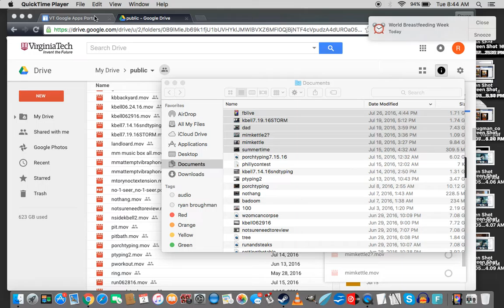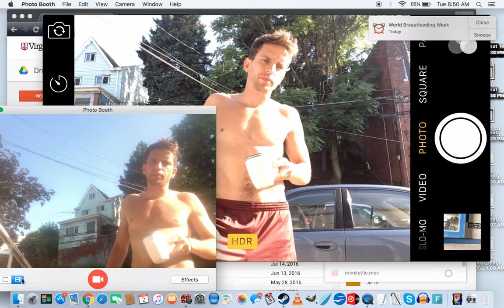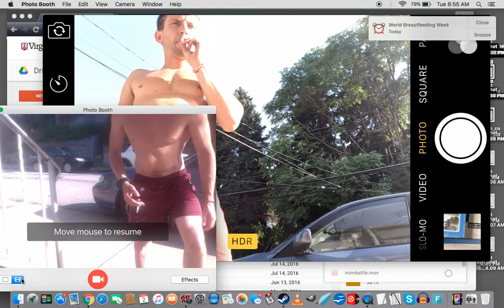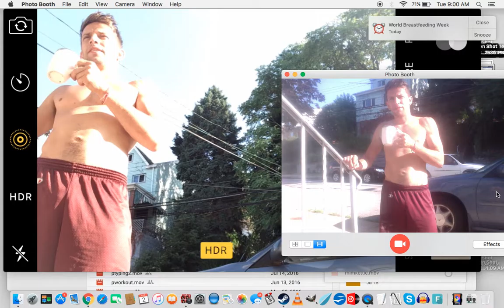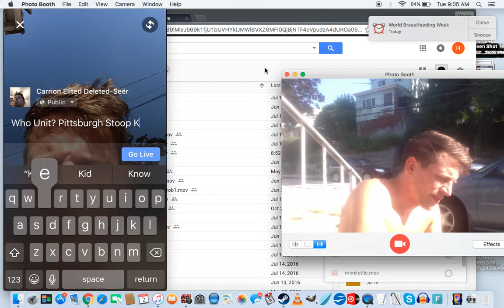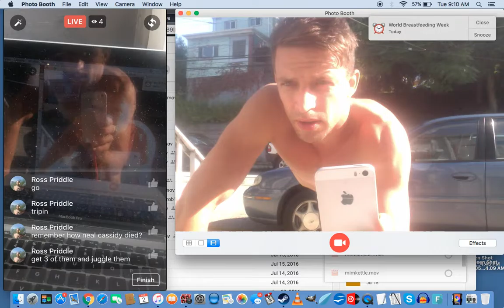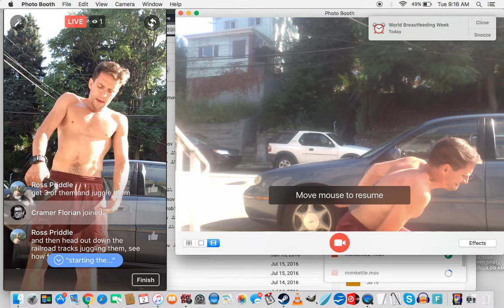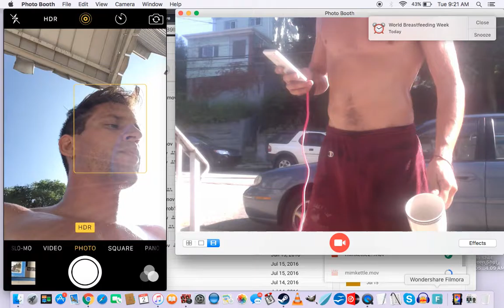Who Unit? Pittsburgh Stoop Kettlebell Dual Screen Recording